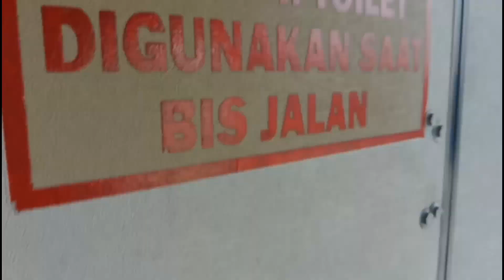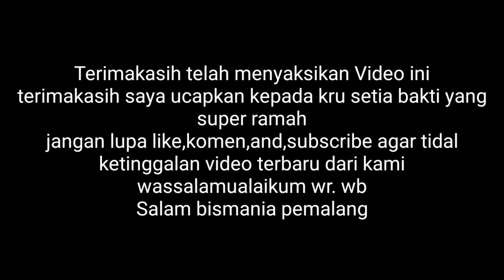Pesona Unit Ex HR || Review Po.Setia Bhakti "Pariwisata"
hallo bismania kembali lagi di channel kami Bismania pemalang
udah agak lama gak upload video karena kesibukan tertentu
Nah, kali ini saya berkesempatan untuk mereview unit dari Po. Setia Bhakti dan kabarnya unit ini eks dari HR 082 (koreksi
barang kali salah) .

info bus:
Po. Setia Bhakti "Pariwisata"
Body Jetbus HD by Adiputro
Chassis Hino Rk8 R260

Crew Super Ramah:1.Mas Yogi (Driver)
                                   2.Mas Koko

info reservasi Po. Setia Bhakti:
.087804072444

Melayani:
-Sewa Bus Pariwisata
(medium bus 31/35 seat.
bigbus seat 2-2 50 seat toilet/seat 2-3 59 seat non toilet)
-ziarah religi/wali songo
-dropkaryawan/antar jemput karyawan
-besanan
-wisata

Monggoh Jika membutuhkan bus pariwisata

Semoga Po. Setia Bhakti bisa semakin maju, berkembang, unit busnya semakin  banyak, dll.